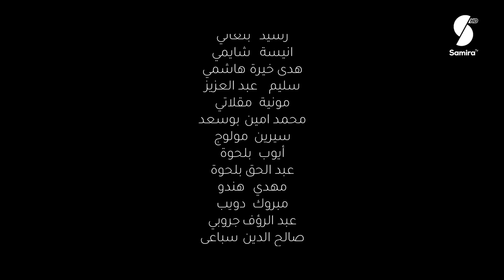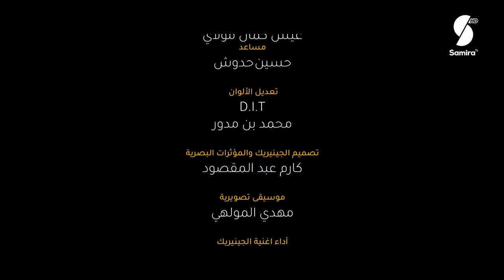Dmou3 lawlia | دموع لولية - الحلقة 21 | Episode 21